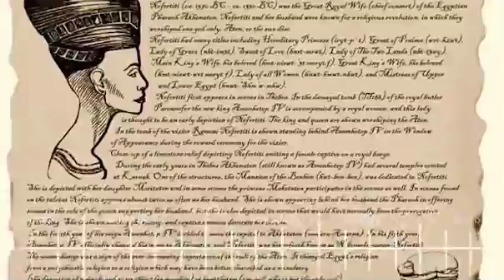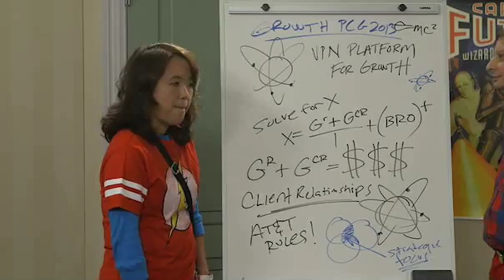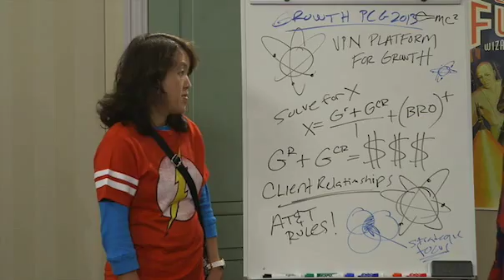Big PCG Theory